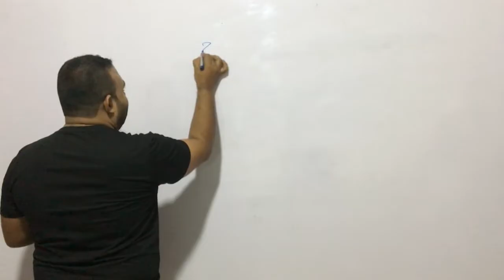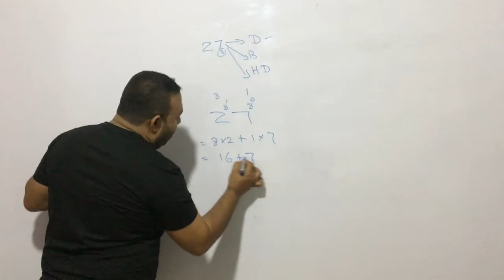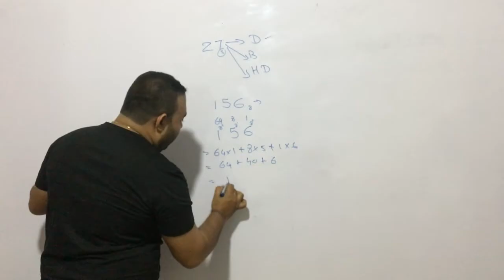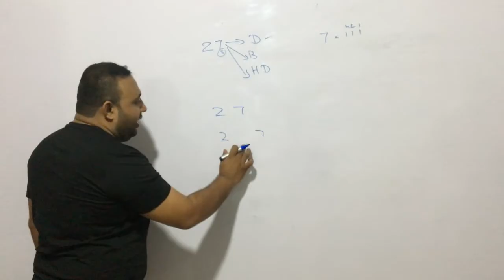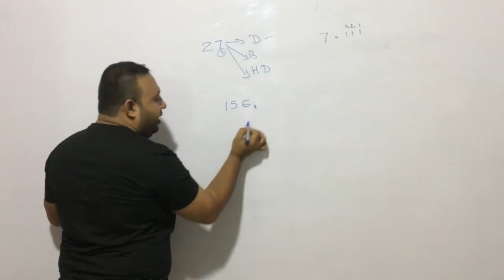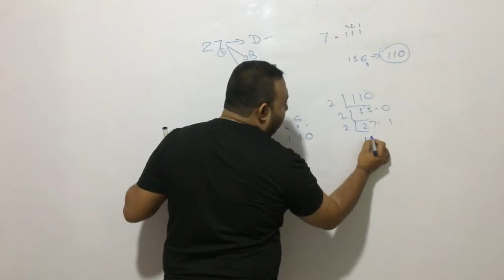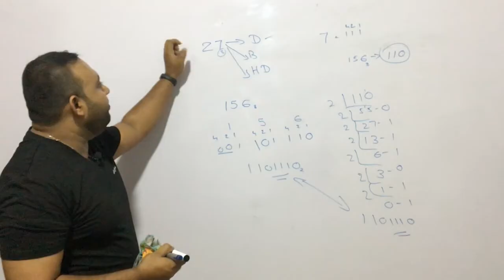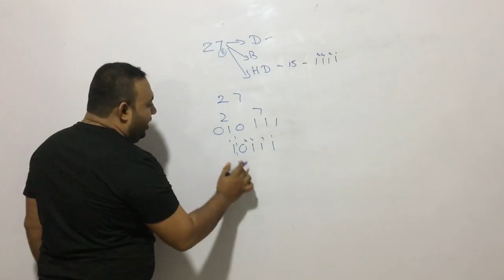අෂ්ටමය සංඛ්‍යා පරිවර්තනය | ද්විමය, දශමය සහ ෂඩ් දශමය බවට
මේ පාඩම් මාලාව ඔස්සේ උසස් පෙළ සහ සාමාන්‍ය පෙළ තොරතුරු තාක්ශණ විශය හදාරන දරුවන් දැනගත යුතු බොහෝ අවස්ථාවන් වල විභාග වලදි අසන සංඛ්‍යා පද්ධති ආශ්‍රීත ගැටලු විසදන ආකාරය පිළිබද සරලව පැහැදිලි කරනු ලැබේ.

👨‍🏫O/L, A/L ICT 👨‍🏫 තොරතුරු සහ සන්නිවේදන තාක්ෂණ ගැන මුල සිට සරලව සිංහලෙන් ඉගෙන ගන්න එකතු වෙන්න.